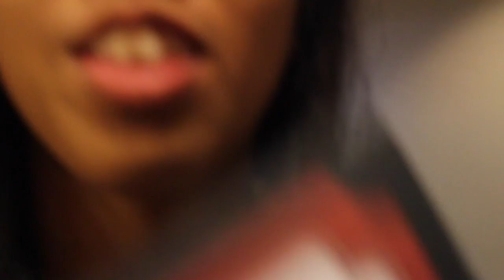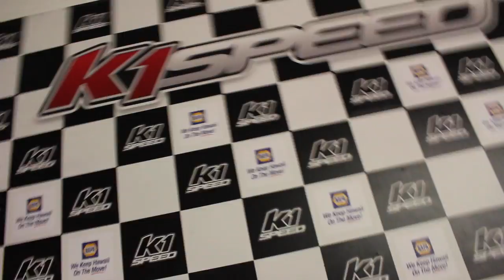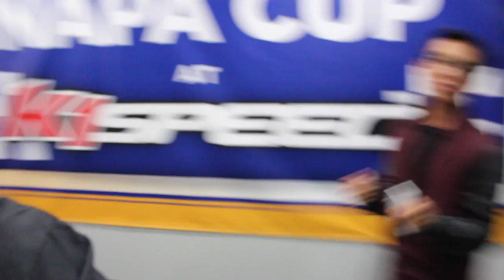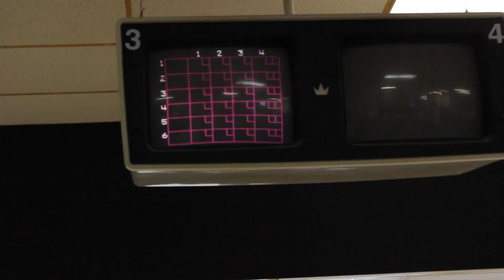Bowling and Go-Karting at Oahu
May 14th Vlog